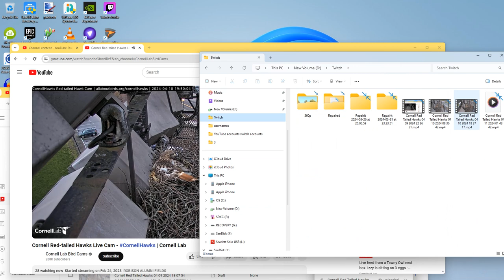Cornell Red Tailed Hawks 04/11/2024 01:43